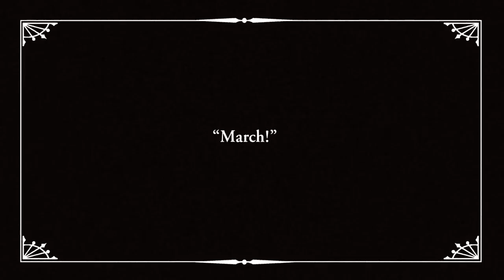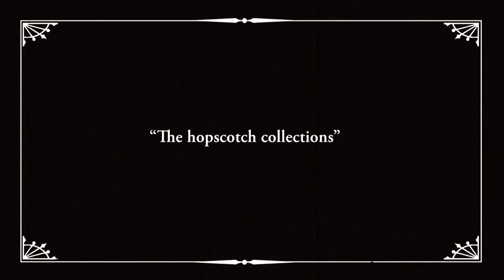TRAGIC/ATHLETIC "We Set Sail When The Wind Came" (Official Video)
"We Set Sail When The Wind Came" by Tragic/Athletic.
Filmed and edited by Patrick McCabe.
"We Set Sail When The Wind Came" is available on Tragic/Athletic's "Brakes" 10" Vinyl EP, thru Mt. Field Recordings.